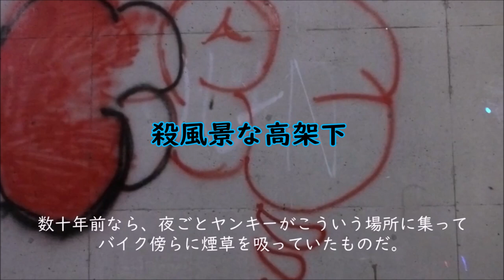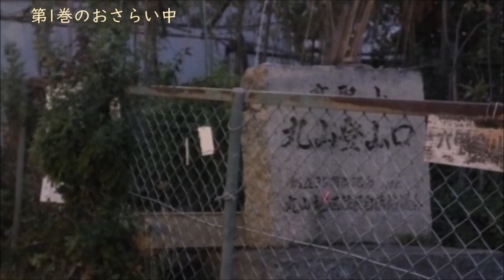【裏神戸探検隊!】山岳細道迷路の街長田区高東町と鹿松町の秘密（後編・第二巻）高取山登山道で山岳民族に出会った?＆苅藻川沿い夜の朝鮮部落・大日丘・檜川町（神戸市長田区丸山地区）丸山最後の個人商店松岡商店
秋蛇星短編映画製作所 20221120制作#朝鮮部落#丸山#高取山#神戸市#長田区#路地裏#秋蛇星　丸山最後の個人商店松岡商店主人登場！
※サブチャンネル（秋蛇星ー部落・路地裏・街ブラ特集!）メインチャンネルに先駆け新作を公開する場合があります！
  【裏神戸探検隊!】山岳細道迷路の街長田区高東町と鹿松町の秘密（後編・第二巻）高取山登山道で山岳民族に出会った?!＆苅藻川沿い夜の朝鮮部落・大日丘・檜川町（神戸市長田区）
山岳細道迷路の街長田区高東町と鹿松町の秘密（後編・第二巻）
【脚本】
第1巻のおさらい中　対向車を交わすのに
さらに奥へ踏み込む探検隊！
町には薄明の美が・・・
再び鹿松町へ　殺風景な高架下　文化住宅
高
取
山
丸
山
登
山
道
へ
街には住めない人たちが急坂にへばりついて棲んでいた！
行きつくところまでクルマでいってはみたものの
行き止まり！ほぼ闇に近い道を恐る恐る後退する！
しかも、道は曲折しており、目測を誤ると
　　脱輪は確実だ・・・
そ
の
時
人
影
が
こんな真っ暗な中をどこへ行くというのだ？？
今度はバイクが！？
山岳民族か？
彼らの正体は不明だが、探検隊はようやく
闇のトンネルを抜けた安堵に胸をなでおろすのだった。
曲「水に沈むピアノ」 2019.05
2分01秒ピアノ
今度はクルマ
丸山山岳民族は健在だ！
道の左側が高東町・右は長者町
長者町というのは、昔は長者が住んでいたのだろうか？
そのまま長田箕谷線に出てしまっては面白くないので、
再び高東町中心部へ・・・
地図には、いくつかの寺や神社、地蔵などが
点在するが、もはや暗くて探しきれない。
曲折を繰り返す路地
できるだけ迷いそうな方向へ舵を取っている。
鷹取橋東詰　長田箕谷線を横断して、その先へ！
丸山らしい旧道だ
〒653-0875 兵庫県神戸市長田区丸山町１丁目
再び合流　再び分岐
そこは見覚えのある堀切バス停
三差路に向かう急坂だった。
曲「夕暮れのキャンパス」 2017.07
 ピアノ／パーカッション
でんきのマルヤマ　山手商会　堀切バス停　丸山病院前　丸山バス停
山口商店
この周辺の商店は丸山書房も含めほぼ全滅
よこて酒店が唯一灯をともしているくらいか？
丸山唯一のスーパー「co-op」　西丸山町
模型の三賞堂跡　大日丘町　ひときわ印象的なY字路

ひときわ印象的なY字路
そこはいつしか駄菓子屋のようになっていた。
突撃！
オーナーの渡〇氏は、
まだ30代前半で
後継者のいないこの店を
旧・店名のまま
引き継いでいるらしかったが
化石の研究者として一目置かれており、
その著書もある人物だった。
店内には、化石が置かれていたが、その圧倒的な駄菓子の
数で、子供に人気の店になっていた。
その店は、もはや「丸山最後の個人商店」に
なるのではないかと、推測された！
丸山は、正にガラパゴスな町である！
苅藻川を渡る。
「丸山」のウィキペディアにも登場する檜川町の、
美しい石垣
かつては駄菓子屋・竹内商店・美容院などが
立ち並んでいた檜川町
このあたりには髭の小池さんが経営する
お好み焼き屋・白藤薬局などもあった。
鵯越の峰近く
緑の中に育つ子は
小鳥のように朗らかに
希望の丘を越えて行く
明るい丸山小学校
苅藻の川のせせらぎを
朝夕聞いてはげむ子は
働く手足すこやかに
光の空へ伸びて行く
楽しい丸山小学校
作詞:今井広史
作曲: 増田平雄
苅藻川沿いの朝鮮人部落も荒廃が目立つようになった。
その脇を流れるのが苅藻川
あのスポーツカーは未だに残されていた！
名倉みふね幼稚園あたり
曲：武満徹「めぐり逢い」　歌：石川セリ
宮川町九丁目交差点
やがて探検隊を乗せた車は「長田神社前商店街」の
光の雑踏の中へと吸い込まれて消えるのであった。
脚本・監督
秋蛇星
協力
大日丘商店街